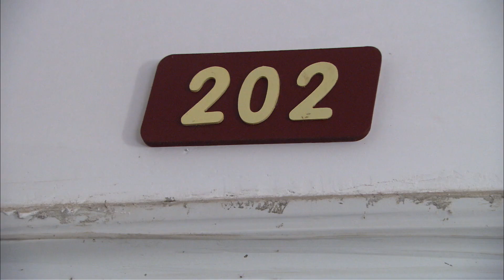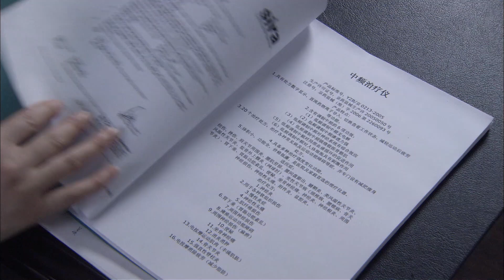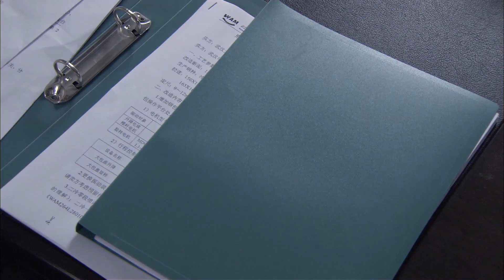【家庭大戏】姐妹仇家 11 | 亲妹妹的养母竟让亲姐顶罪，亲生母亲却成为了女儿的保姆，错位20年的姐妹花爱上同一个男人，终于得知真相（周毅/马晓灿/林雨申/娟子）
主演陣容：周毅
劇情簡介：家庭大戲
该剧讲述了一对双胞胎姐妹刚出生便被迫分离，不同的成长环境造就了两人迥异的性格，巧合的是，长大后两人却爱上了同一个人，上演了一出纠结的三角恋情的故事。